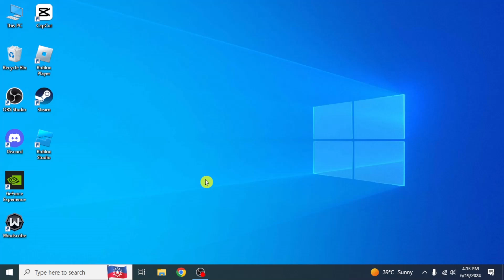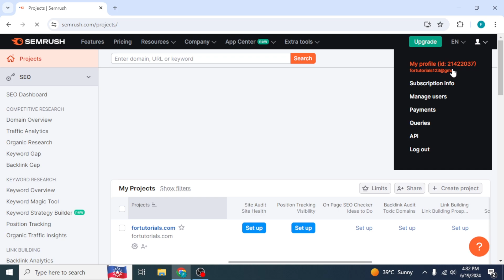How to Create FREE Semrush Account Without Credit Card (2024)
In this tutorial, we show you how to create a FREE Semrush account in 2024 without needing a credit card. Follow our step-by-step guide to unlock powerful SEO tools and features offered by Semrush, perfect for boosting your website's performance and visibility. Whether you're an SEO beginner or an experienced marketer, this guide will help you get started with Semrush quickly and easily.